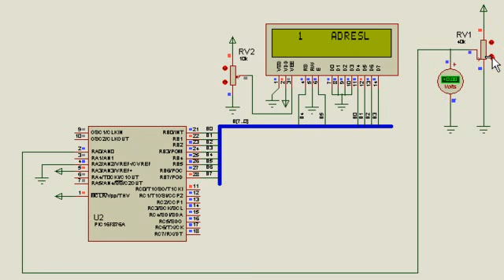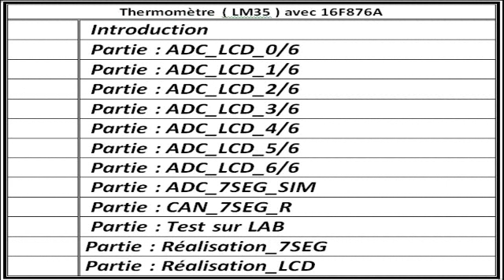ADC LCD 1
Thermomètre ( LM35 ) avec 16F876A .